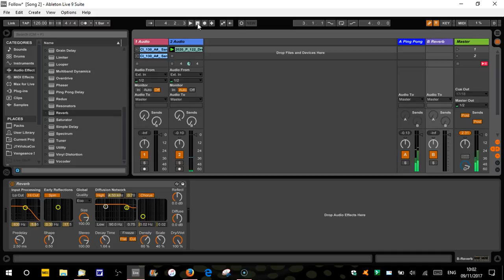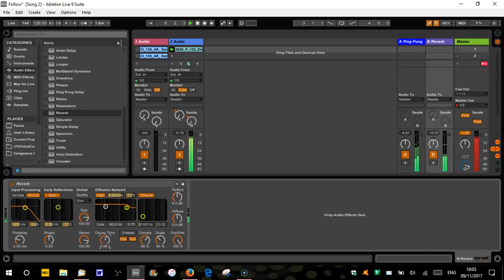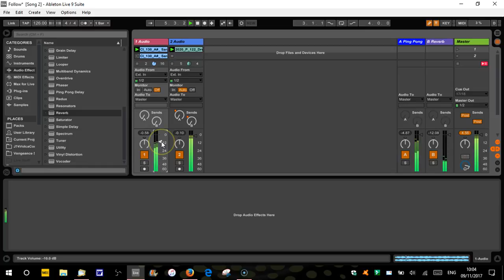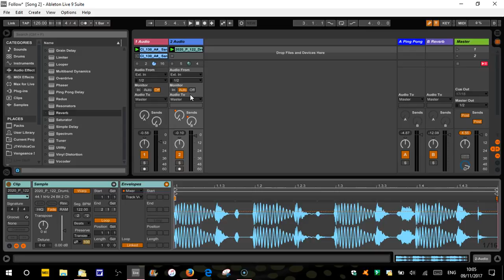Tutorial - Music Production with Ableton Live - Level 1 - Part 9 - Clip Envelopes and Send FX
In Part 9 of this series we will loook at Envelopes again but this time looking at how we can use a clip envelope with a send fx.

If you would like to support the channel and keep it going please consider a donation - just click on the PayPal link in the header or on this Any donations however small are mcuh appreciated. Thanks.